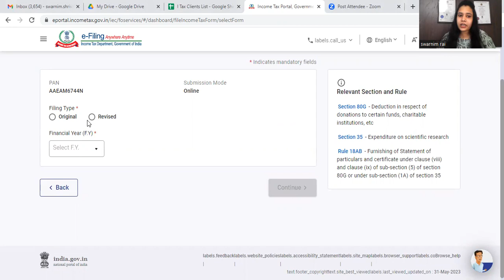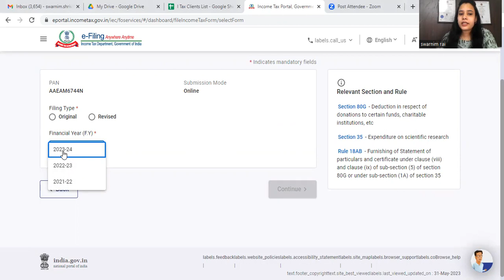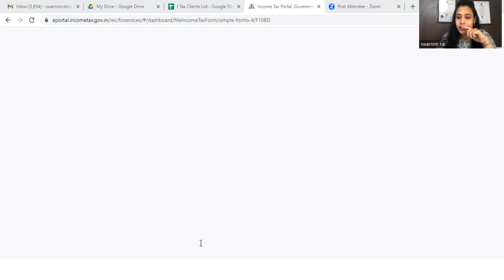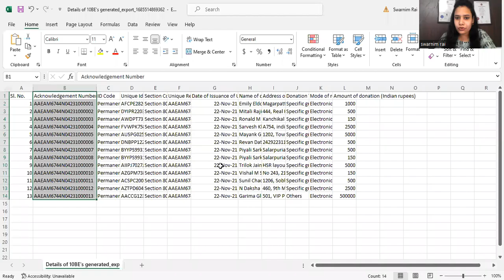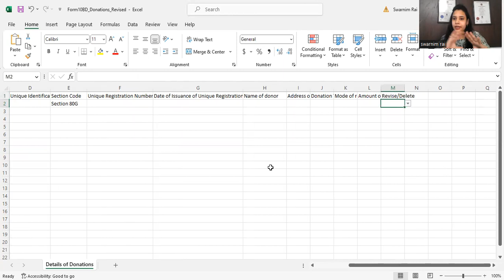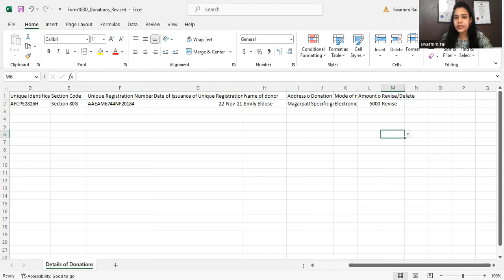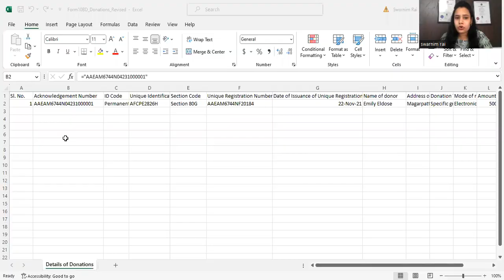How to REVISE FORM 10BD for FY 22-23?